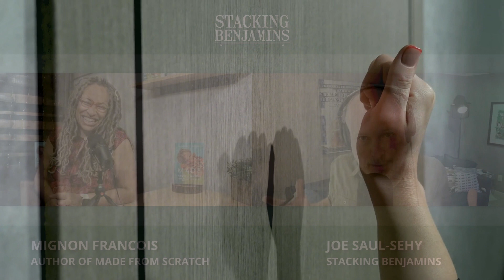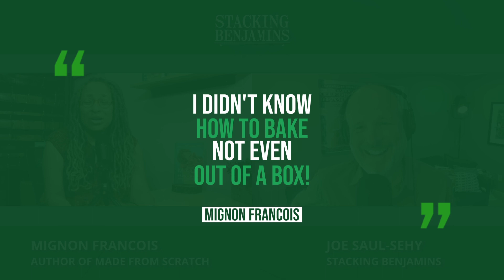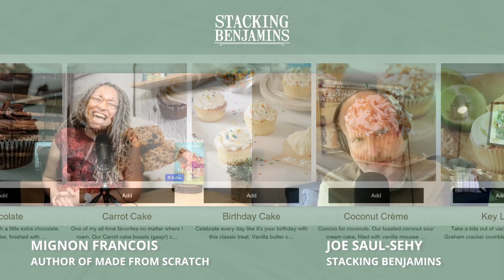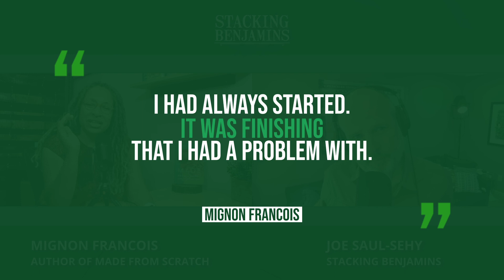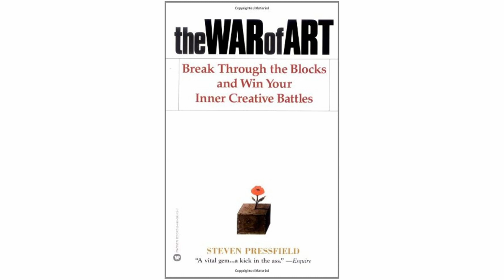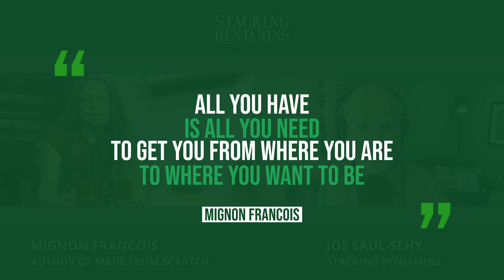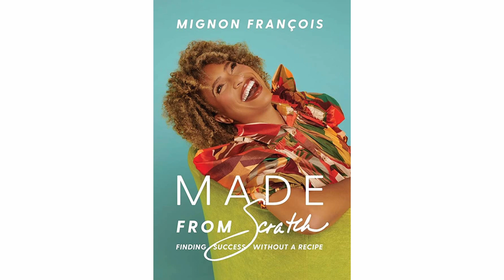$5 to Millions: A Remarkable Entrepreneurial Journey | Mignon Francois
Prepare to be amazed as we uncover the awe-inspiring tale of Mignon Francois, an extraordinary entrepreneur who transformed her last five dollars into a flourishing cupcake empire against all odds.

facing financial hardships and with her power shut off, Mignon resorted to using a generator at night to bring a sense of normalcy to her children's lives. Little did she know that her decision to turn that last five dollars into a cupcake business would forever change her life.

Join us as Mignon takes us through her inspiring journey, sharing the challenges she faced and the transformative moments that propelled her forward. Her story is a powerful reminder that we all have the ability to conquer our fears and pursue our dreams.